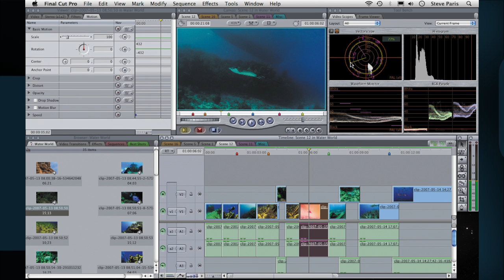Bio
A little background on your instructor, Darrell Moore